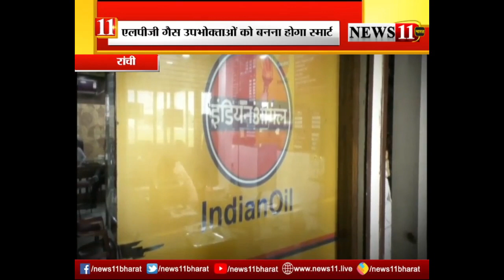रांची में गैस उपभोक्ताओं को बनना होगा स्मार्ट, सभी कामों को करना होगा ऑनलाइन